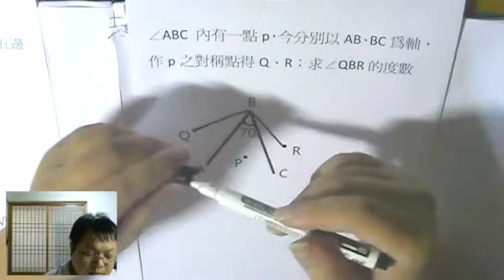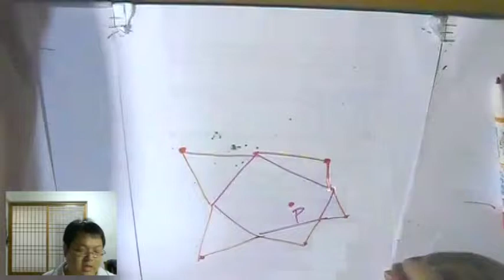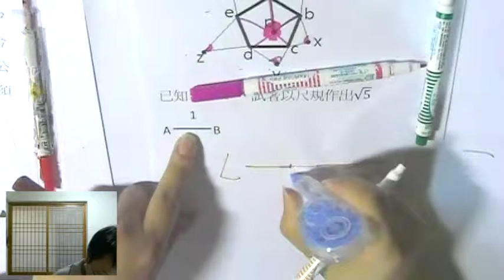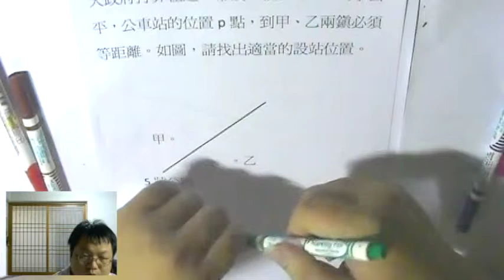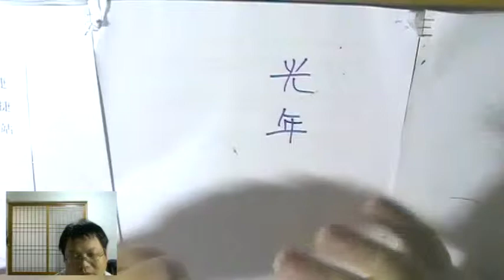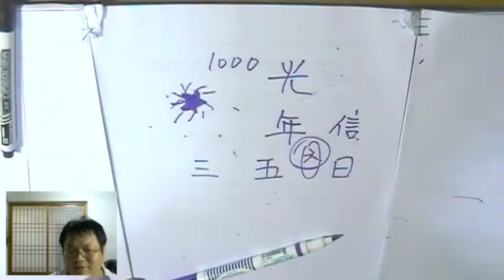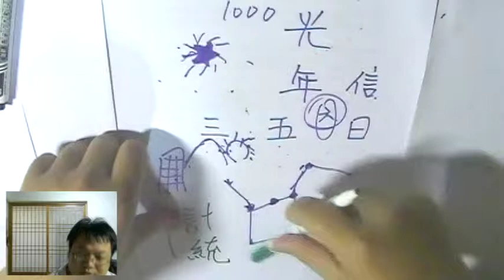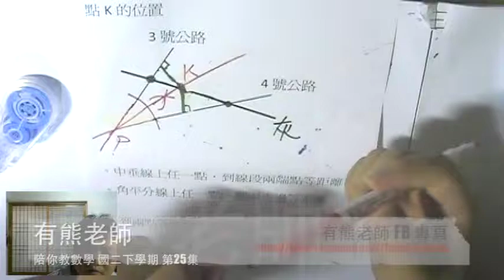【到兩點等距、到兩線段等距】有熊老師陪你教數學 國二下第25集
本集：「到兩點等距 = 中垂線上」、「到兩線段等距 = 角平分線上」、「光年 的意義」、「星座 都是"借位"的」